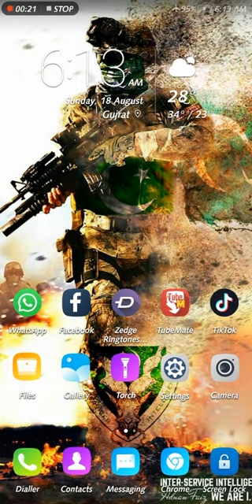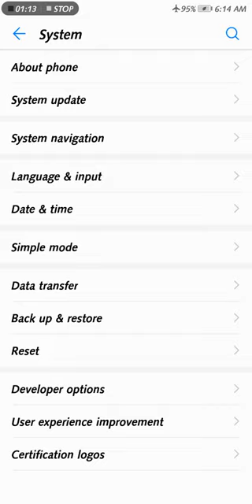Huawei mate 10 lite update ho gya |android version 8.0.0.348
Mate 10 Lite Update Complete
Thank u Google bhai
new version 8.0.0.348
huawri mate 10 lite update file 2019
huawei mate 10 lite update system complete